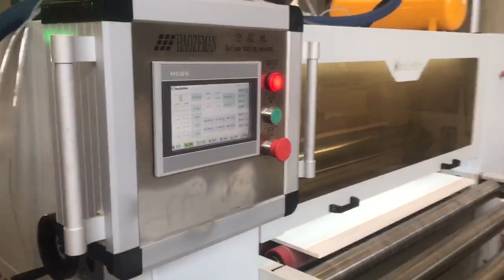Glass magnesium panel + steel plate PUR laminating machine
We mainly produce and export PUR hot glue wrapping machine (laminating machine), PUR flat panel laminating machine, honeycomb panel composite equipment, aluminum honeycomb core production equipment, steel plate lamianting and etc..the above products are Widely used in furniture, door industry, doors and windows, aluminum-plastic profiles, home appliances, building, automobiles and other industries, products are exported to more than 40 countries and regions at home and abroad. welcome contact us for communication and cooperation by following contaction details: